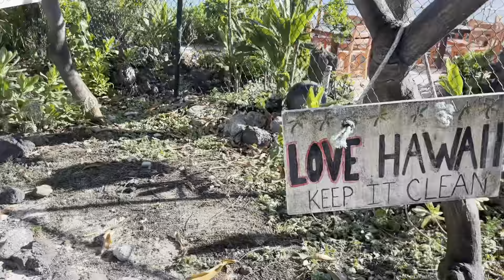My experience in HAWAII | Best beach on the BIG ISLAND, Kona| Episode 2